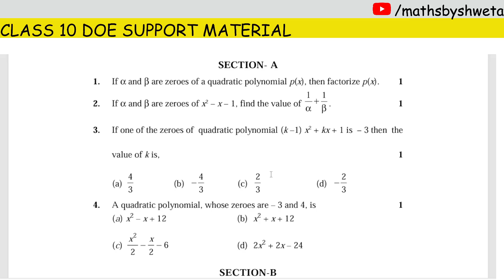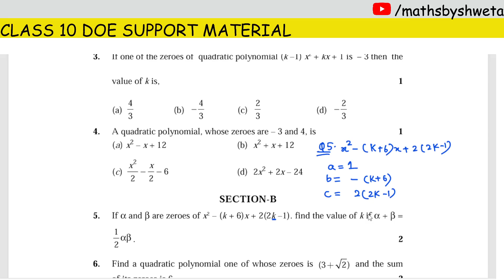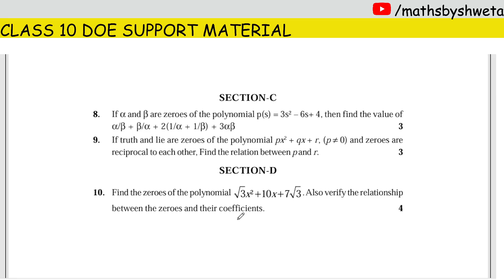Class 10 Maths Chapter 2 Polynomials Practice Test Paper | DOE Support Material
In this video:
polynomials class 10 mcq
polynomials class 10 ncert
heron formula class 10
polynomials class 10 in hindi
polynomials class 10 questions
polynomials - extra practice questions (part 1) | class 10 maths chapter 2